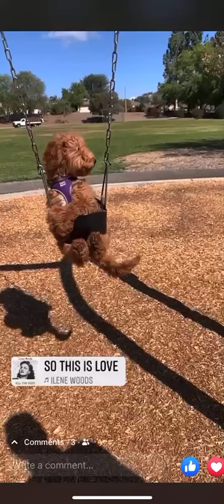Goldendoodle on a swing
Reef the Goldendoodle having fun on a swing.